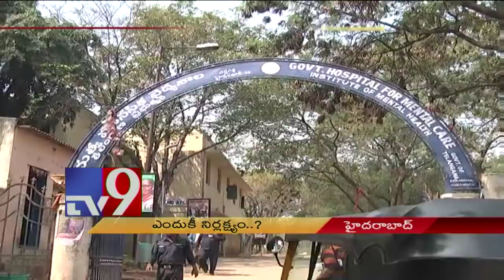అసాంఘీక కార్యక్రమాలకు అడ్డాగా మారిన ఎర్రగడ్డ హాస్పిటల్ - TV9